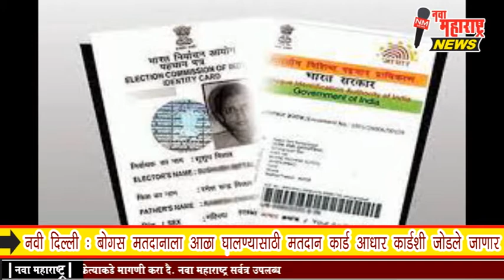नवी दिल्ली : बोगस मतदानाला आळा घालण्यासाठी मतदान कार्ड आधार कार्डशी जोडले जाणार